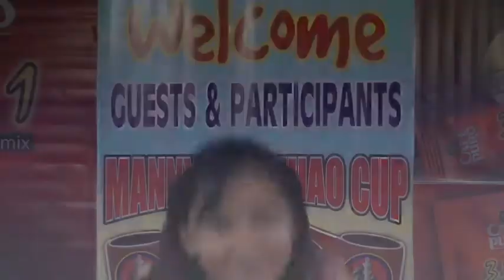Asian Continenetal Chess Championship 2013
The first Video of Asian Continental Chess Championship 2013.